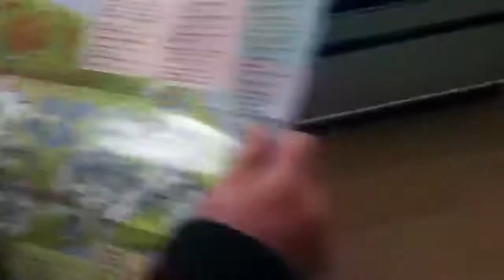Orange You Glad You Don't Know Me- Searching For Kings Island! (Public Prank)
I'm at Kings Island (a.k.a Walmart).   I ask people for help to help me find the Beast, will they help me?